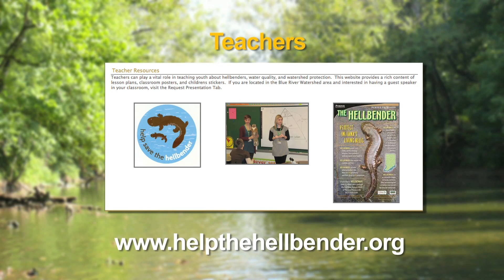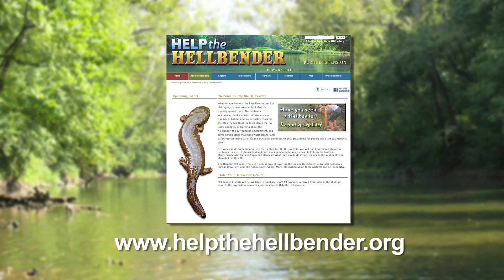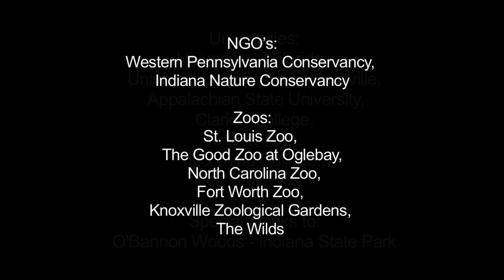Help the Hellbender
A nationwide group is working to save the declining Hellbender species and hopes it can rally others to do the same.  Hellbenders are North America's largest salamander typically 11-24 inches long with flat green or brown bodies that have noticeable wrinkles on the sides. They are long-lived and spend up to 30 years under flat rocks in rivers and streams across Appalachia, parts of the Midwest and the northern tips of several southern states. But the eastern hellbender is endangered in five states, and protected or of special concern in many others. This video shows how a team from several state, national, and university groups (including Purdue Forestry and Natural Resources) are working together with the goal of increasing the Hellbender population in Indiana.